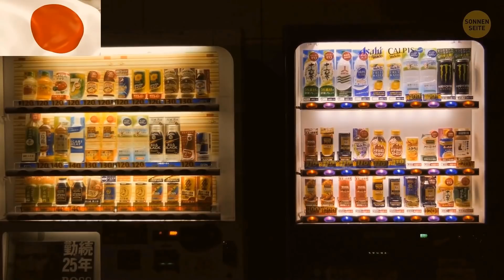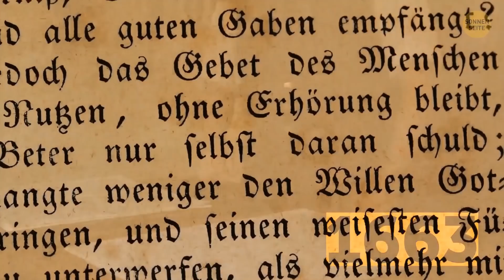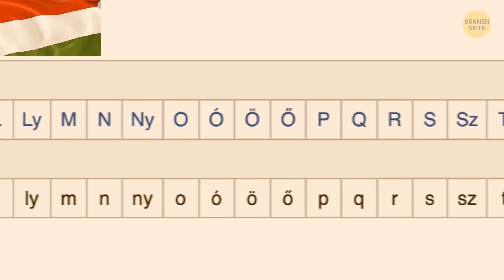Ein Fakt über jedes Land der Welt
Es gibt viele interessante Fakten über jedes Land und ein paar solltest du kennen! Und um die Welt ein bisschen zugänglicher für dich zu machen, haben wir die beeindruckendsten Fakten über jedes Land für dich zusammengestellt. Schon mal daran gedacht auf Reisen zu gehen, ohne dich aus deinem bequemen Stuhl zu bewegen? Wie wär's mit jetzt? Mach dich für die aufregendste Weltreise überhaupt (auf deinem Bildschirm) bereit!

Indien hat das größte postalische Netzwerk der Welt. Die USA sind das Land mit den meisten Millionären. Indonesien beheimatet die weltgrößte Eidechse. Deutschland war das erste Land, das eine Zeitschrift herausbrachte. Es werden Kamel-Schönheitswettbewerbe in Saudi Arabien veranstaltet, an denen tausende Kamele teilnehmen. Interessiert? Willst du mehr wissen? Dann gibt es hier für dich ein paar tolle Fakten über Länder in der ganzen Welt!

Animationen von SonnenSeite